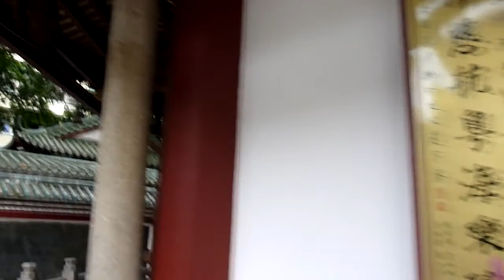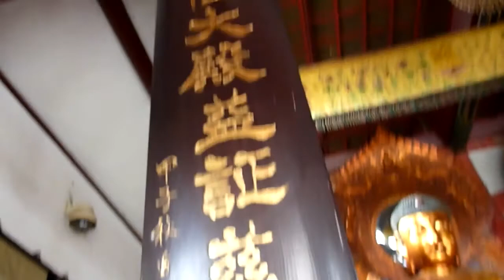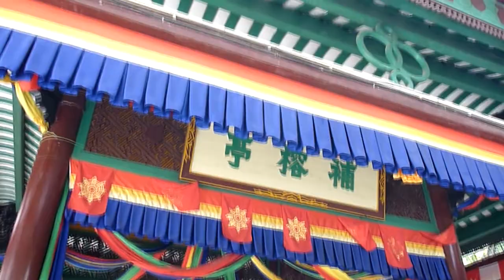南粵遊羊城之旅：廣州越秀區六榕寺 Canton Temple of the Six Banyan Trees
The Temple of the Six Banyan Trees (Chinese: 六榕寺) is an ancient Buddhist temple originally built in 537 in the Liang Dynasty in Guangzhou, southern China.

The temple's proximity to foreign consulates in Guangzhou has made it a regular destination for families participating in the international adoption of children from China. Typically families receive blessings for their newly adopted children at this temple in front of the statue of Kuan Yin.

The Temple of the Six Banyan Trees was originally called the Baozhuangyan Temple, but during the Northern Song Dynasty, a writer called Su Shi wrote the inscription Liu Rong (Six Banyan Trees) because of the six banyan trees he saw there and it has since been called the Temple of the Six Banyan Trees.

The temple was burned down and rebuilt in the Northern Song Dynasty. Flower Pagoda, the main structure of the temple, was built in 1097, and was named for its colorful exterior. The Flower Pagoda once had a square base in its architecture, but was given an octagonal shaped base after it was rebuilt in 1097. It was rebuilt again in 1373 AD after another fire in the early Ming Dynasty period, and restored in 1900.
Source: Wikipedia

六榕寺位於中國廣東省廣州市越秀區的六榕路，為一座佛教寺廟，至今已有1460多年歷史，內有六榕花塔。六榕寺為廣州佛教聖地，亦為廣州旅遊景點及名勝古迹之一。大門上有一副對聯「一塔有碑留博士，六榕無樹記東坡」，為民國初年順德文人岑學侶撰寫，聯中「博士」指的是王勃，「東坡」指的是蘇軾，以紀念他們對六榕寺的貢獻。

南北朝時期，梁武帝蕭衍派他的母舅沙門曇裕大智法師到真臘（今柬埔寨）求得佛舍利帶回廣州後，便命令廣州刺史蕭譽建造了這座寺和塔，當時分別稱寶莊嚴寺和舍利塔。相傳唐上元二年（675年），初唐四傑之一的王勃來到廣州，應寶莊嚴寺主持之邀，揮毫寫下了《廣州寶莊嚴寺舍利塔記》。到唐朝高宗時重修。五代南漢時改為長壽寺，每逢上元節、中秋節，人們都蜂擁到寺裡，點燈祈求豐年。到宋太宗時再重修，改名淨慧寺。後毀於火災，塔亦被毀。宋哲宗年間，廣州人林修，在原塔基下重建千佛塔，並將佛舍利埋於塔下。北宋元符三年（1110年），蘇軾被貶嶺南時，從海南北歸，路經廣州，時淨慧寺僧人慕東坡之名，力邀其為寺題字。蘇東坡見寺內有六棵枝葉繁盛的古榕，便欣然提筆寫下「六榕」二字，字為楷體，遒麗奇雅，厚重雍容。明成祖永樂九年（1411年）改名為六榕寺。蘇軾所題匾額，今天仍高懸於寺門上。[1]
[編輯] 花塔
六榕寺大門

千佛塔，廣州人俗稱花塔，此塔塔基是用花崗岩石砌築的九井環基，塔頂有元至正十八年（1358年）鑄造的千佛大銅柱，連上面的九霄盤、寶珠及下垂的鐵練總重達5000公斤。 花塔從北宋重修到現在已有900年的歷史，中間又經過多次重修，直到明朝嘉靖二十八年由住持德隱進行了一次大修，花塔的面貌，基本上與今天一樣。

宋代廣州淨慧寺山門在今中山六路，明初割寺之半為永豐倉，山門亦在被割之列，洪武八年(1375年)在千佛東重建覺皇殿，改後山門東向。民國十年(1921年)，市政府拆城築路，在六榕寺東部先後闢建花塔街(今六榕路)和淨慧公園(今廣東迎賓館)，以致山門再往後退與天王殿相連，寺院範圍再次縮小。而今佔地面積不足八千平方米，塔、殿、堂、樓、閣、廊、舍等建築總面積4350平方米。此外，東北距寺院三公里處之白雲山柯子嶺，尚有一片面積為4315平方米的祖師墓塔杯，1996年闢建為墓圓。

來源：維基百科